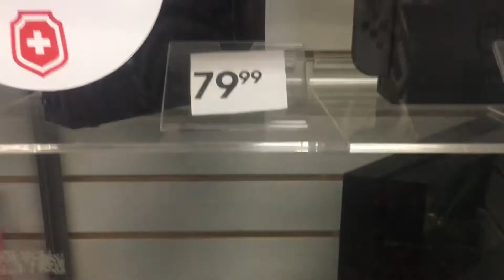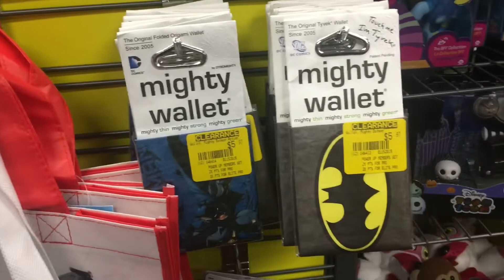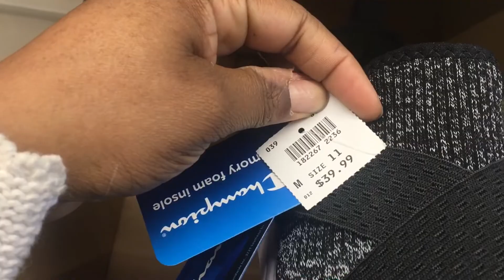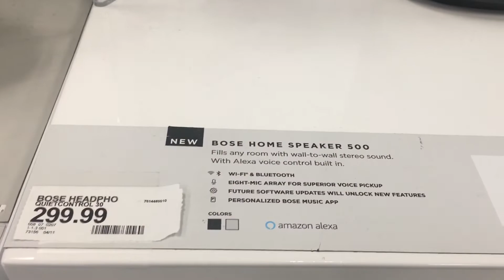STORE HOPPIN’ || GUESS WHAT I BOUGHT?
So, I’m hoppin’ to three of my favorite retail stores.